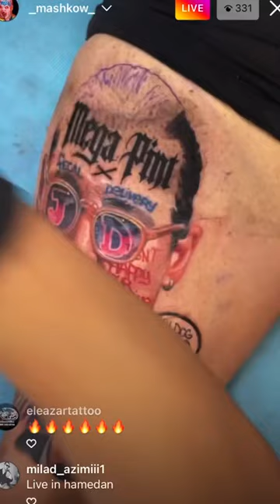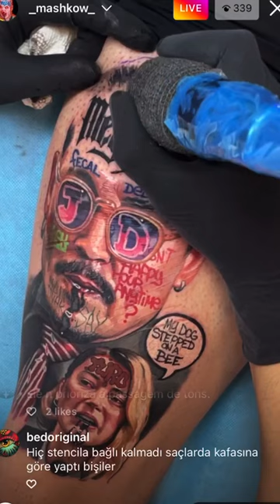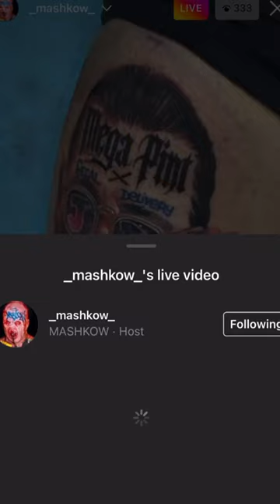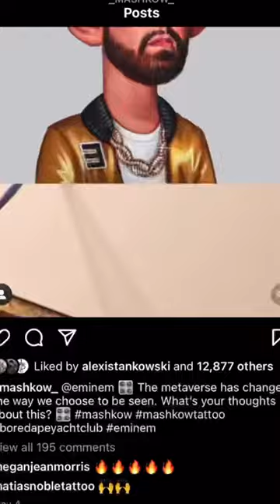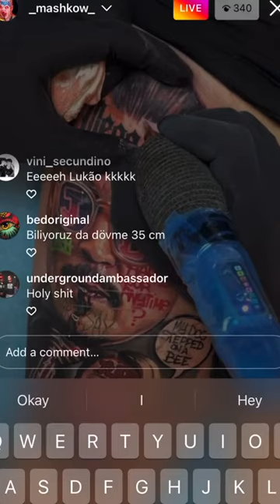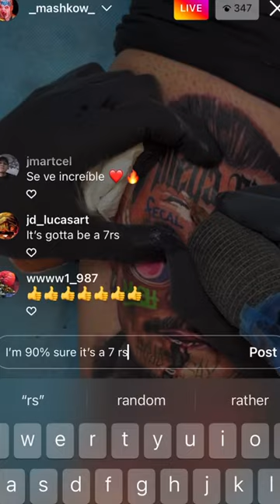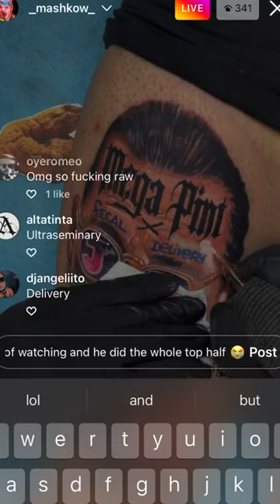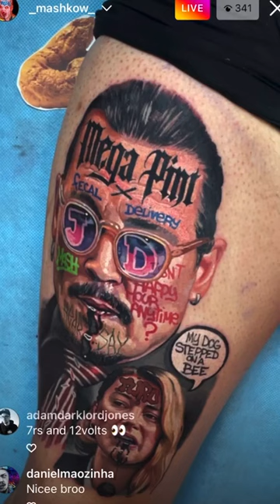Tattoo Artist Mashkow Insane Johnny Depp Amber Heard Tattoo Live Stream!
Make a shoutout video about me to be featured on the channel!

WE LIVE STREAM EVERY WEEKEND AFTER 6PM EST
Tattoo After Hours Live Stream

NOTE : This channel isn't monetized and doesn't receive any money from viewers!
all videos are meant to be for learning and Artist promotion purposes